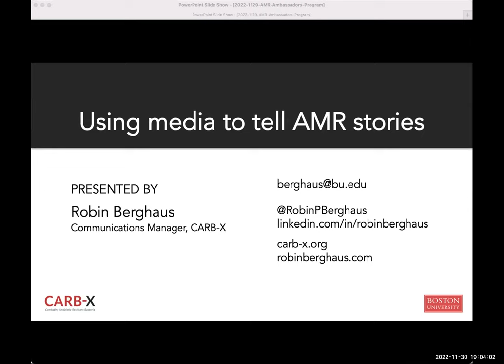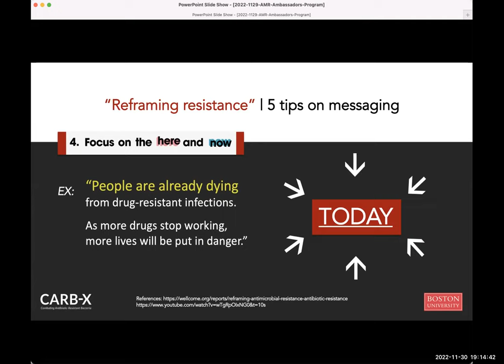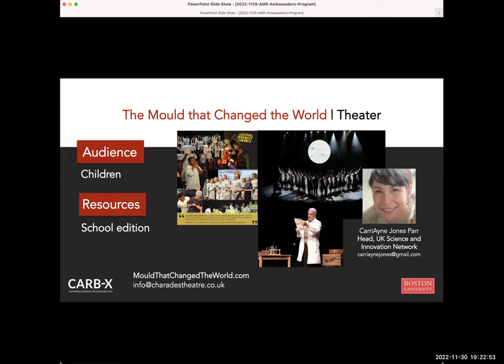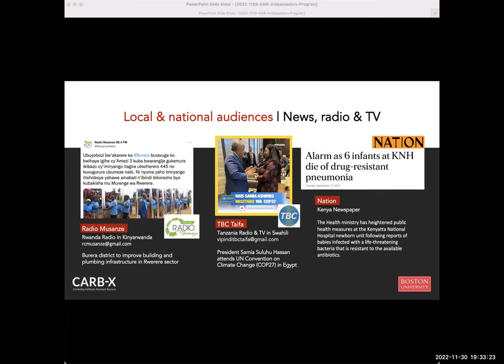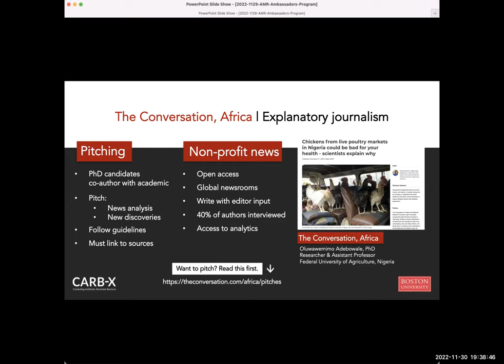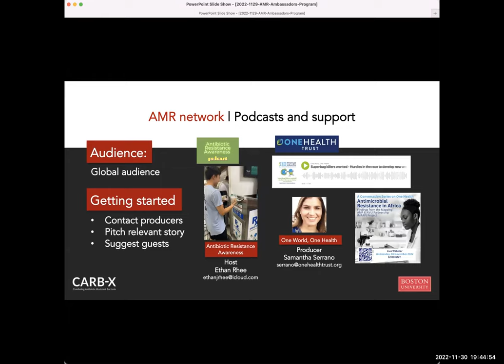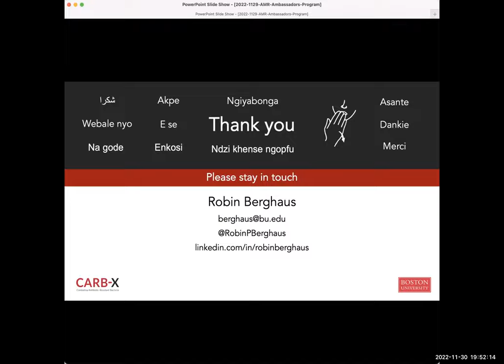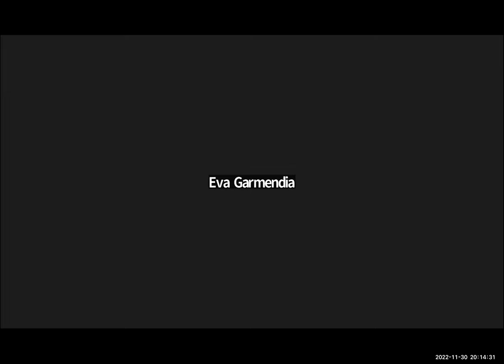Using Media to tell Antimicrobial Resistance Stories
This webinar was convened under AMR Ambassadors Program for Young People in Africa, a free nine-month fenced program that seeks to empower tertiary level students from different faculties across the entire African continent to be active AMR champions. The webinar was organized in collaboration with Combating Antibiotic-Resistant Bacteria Biopharmaceutical Accelerator (CARB-X), a global non-profit partnership accelerating antibacterial products to address drug-resistant bacteria, a leading cause of death around the world. The guest speaker was Robin Berghaus, Communications Manager, CARB-X